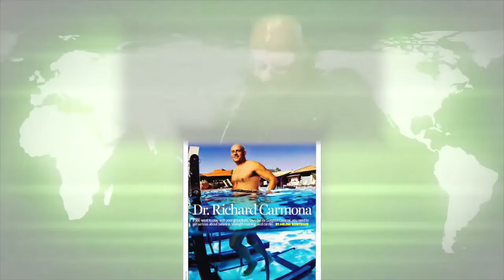Speaking Reel - Dr. Richard Carmona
To Dr. Richard Carmona, true leadership isn’t a matter of theory. It’s an actionable brand of success that has transcended professions and industries and saved lives in times of crisis and imminent danger. From the corporate boardroom to the Oval Office, organizations have consistently turned to Dr. Carmona to drive change and transform cultures. Best known as a one of the country’s most admired Surgeons General and for his current role as Vice Chairman of Canyon Ranch, his extensive leadership background in many disciplines includes medicine, law enforcement, the military, public health, higher education, emergency preparedness, and health care management. Within these fields, he has held positions ranging from sheriff and SWAT team leader to RN to trauma surgeon. He also brings an extraordinary life story of disadvantaged beginnings and an inspiring self-transformation from high school dropout to combat decorated Special Forces veteran. As a keynote speaker, Dr. Carmona takes all of these dimensions to the stage, capturing audiences with his high energy, contagious passion, and unwavering belief in the principle of selfless service.